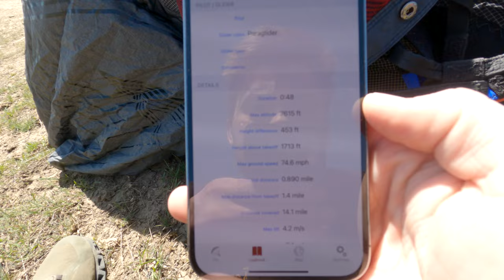Hiking up, Gliding Down - An Epic Paragliding Hike ‘N’ Fly Adventure!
Timestamps:
(0:00) Hiking
(2:43) Can You Fly Mid-Day
(8:41) Equipment Overview
(12:31) Flight
(22:39) Debrief

Today, Jordan and I went on a fun little hike 'N" fly paragliding flight on the "G" launching site in Utah. This was a 20 minute hike and 48 minute flight which was SUPER FUN! There's just something about hiking up the hill and not having to hike back down that is just epic. The fun part about thermal paragliding, like we were doing, is that there is no guarantee on how long you will fly for. It could easily be 20 minutes, or 2 hours, or 5 hours. Isn't that great!!